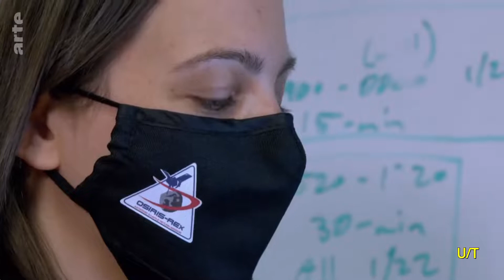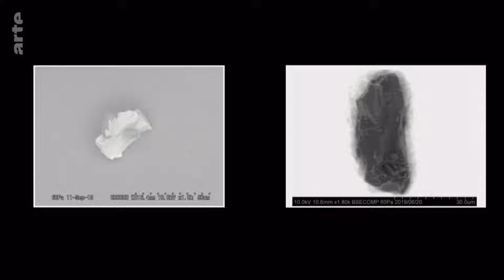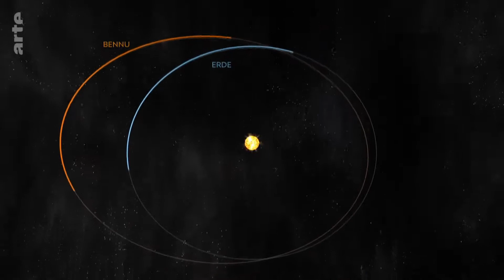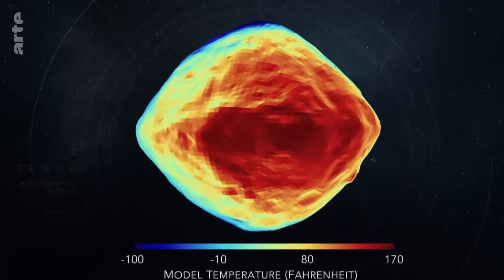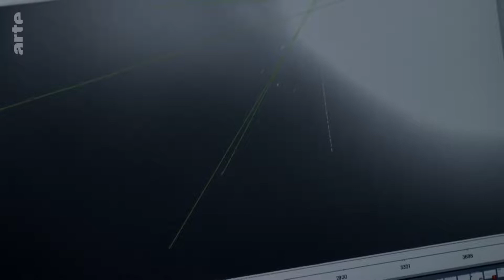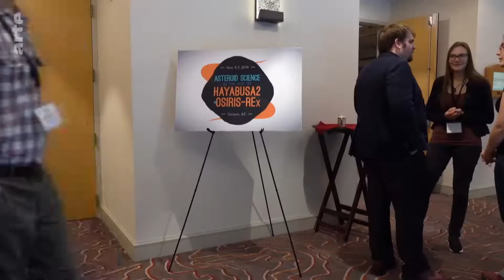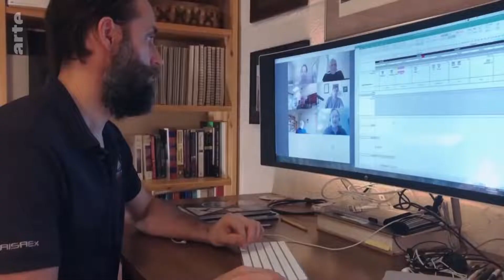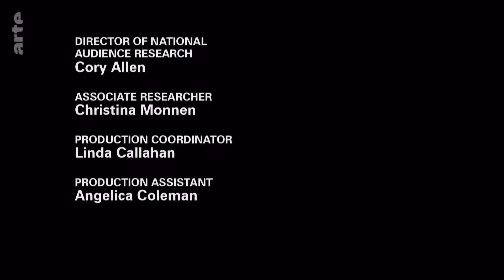Mission Osiris-Rex - Rendezvous mit einem Asteroiden (Doku arte)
August 2020: Die amerikanische Sonde "Osiris-Rex" nähert sich dem Asteroiden Bennu. Die letzte Etappe ihrer vier Jahre zuvor gestarteten Mission bestand darin, auf Bennus Oberfläche zu landen und dort Bodenproben zu entnehmen. Doch die Oberfläche des Asteroiden war ganz anders geartet, als die Wissenschaftler gedacht hatten ...